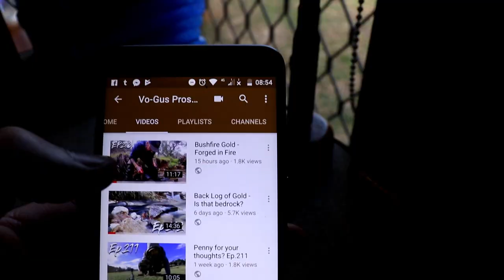GoPro Audio Explained - How To Make It Sound Good!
Demonstration starts at @4.50

However, I see a lot of people complaining about the audio quality. I firmly believe this is not due to a fault in the GoPro but a misunderstanding of how the Audio soft wear works.

In this video I show you how to take advantage of that complex audio soft wear.